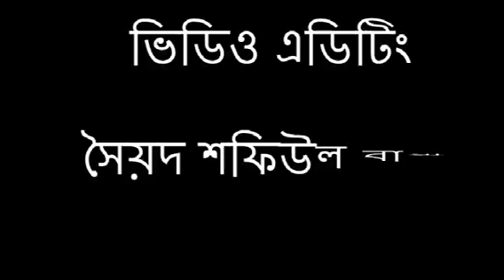shafiul and khadiza bia video 2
shafiul and khadiza bia video